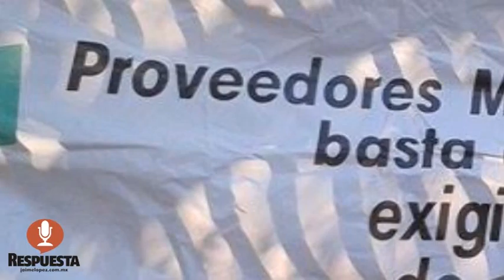EMPRESARIOS PROVEEDORES DEL GOBIERNO ESTATAL EXIGEN PAGOS ANTE FINANZAS